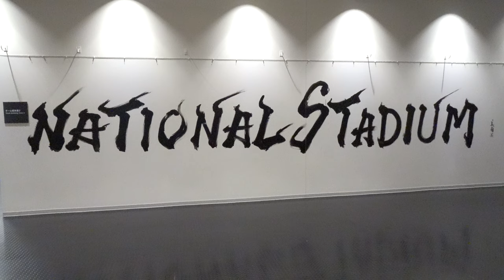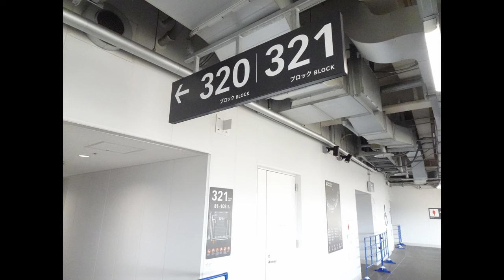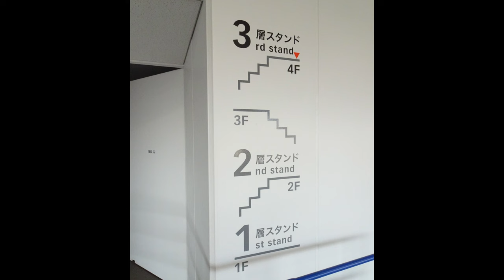国立競技場フィールドエリア&フラッシュインタビューゾーンの見学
2種類の国立競技場スタジアムツアーの中でも、国立競技場のフィールドエリアやフラッシュインタビューゾーンなどを見学できるツアーになる。ガイドはないため、入場すると自由行動になる。

国立競技場VIPエリア&展望デッキツアーの様子
国立競技場VIPエリア&展望デッキツアーに行った - blog-RuinDig